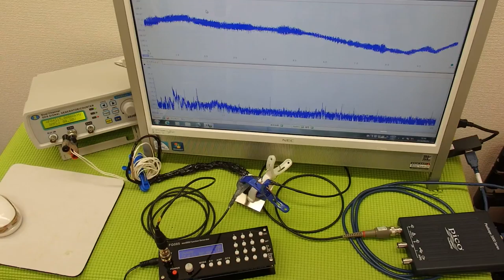音圧測定装置：超音波テスターを利用した実験動画 ultrasonic-labo